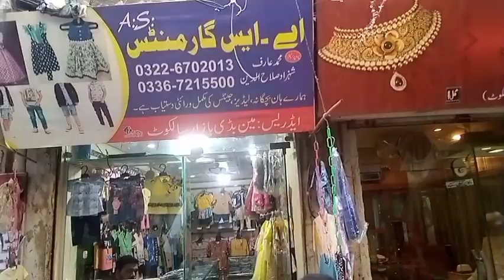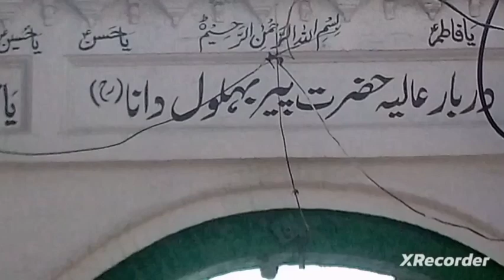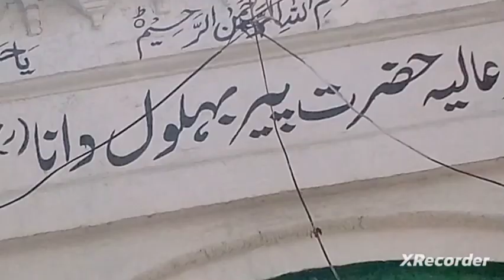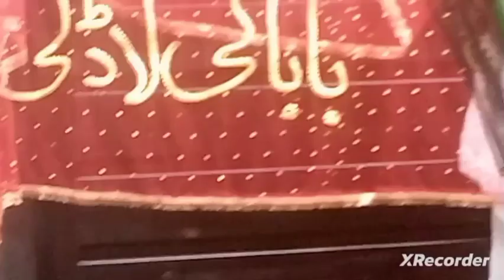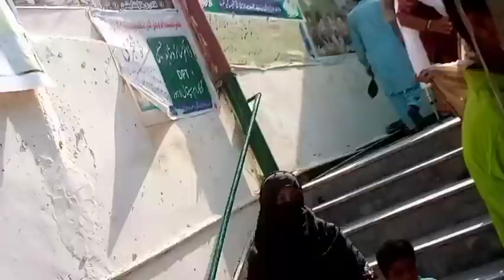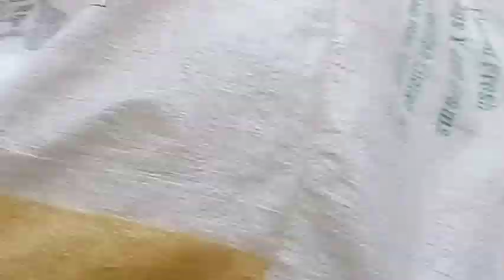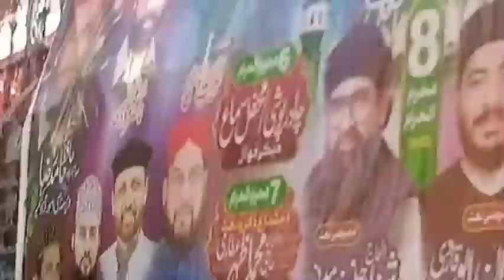Aj ka vlog ghar sy bahir|| Aj ka vlog na dekha to kya dekha?|| Aj ka vlog kis cheez pr bnaya?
Aj ka vlog ghar sy bahir|| Aj ka vlog na dekha to kya dekha?|| Aj ka vlog kis cheez pr bnaya? Aj hum na banaya ghar sy bahir vlog